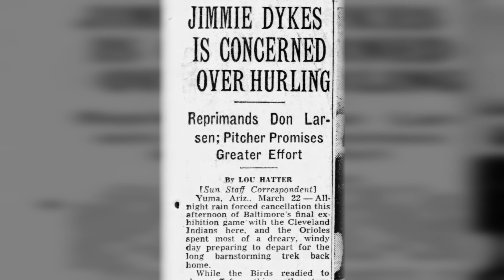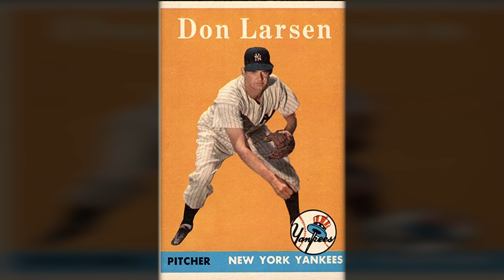How an Orioles Pitcher made HISTORY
Don Larsen was a starting pitcher for the Orioles in their first season, 1954.
After a lackluster season, he was traded to the Yankees for the '55 season. But Don's best moment was in 1956, when he became the first and only MLB pitcher to hurl a perfect game in a World Series (no batter reached base via hit, walk or error).

ABOUT
The Babe Ruth Birthplace Foundation, Inc. is an independent, not-for-profit educational institution dedicated to perpetuating the historic legacy of Babe Ruth, Baltimore’s Orioles, Ravens and Colts, and local and regional sports at the amateur, collegiate and professional levels, by preserving, exhibiting, interpreting and augmenting its collection for a diverse audience.